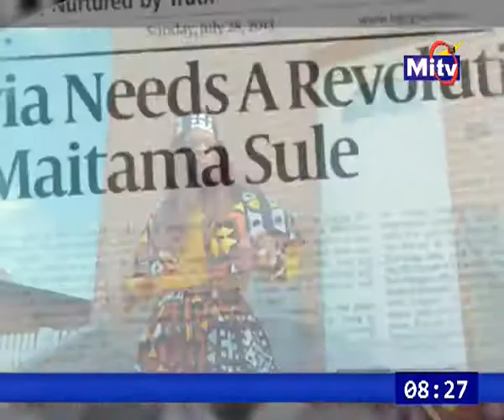BUMPER BREAKFAST PART 1 (09 January 2019)